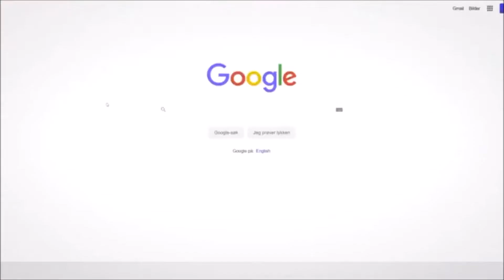Nejlepší videa z výstav kolejišť 2021 | Koleje tt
Dneska se společně podíváme na nejlepší záběry z našich videí o modelové železnici v roce 2021.
Mějte se a čau. 👍